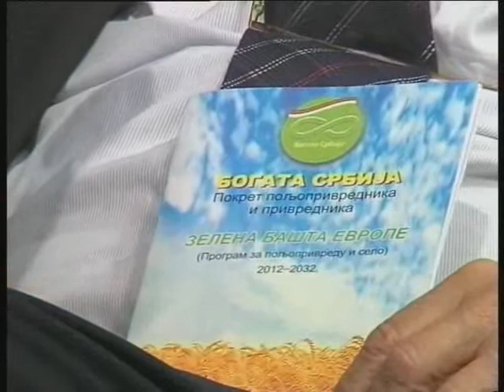Bez cenzure 196 003